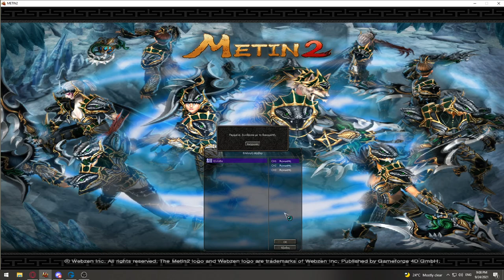Metin2 GR - ARXAIA COR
1 mina kathimerina cor apotelesma